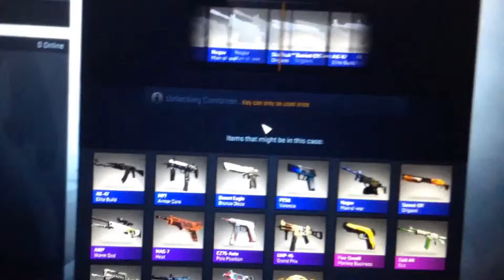WHAT THE FU** IS THIS